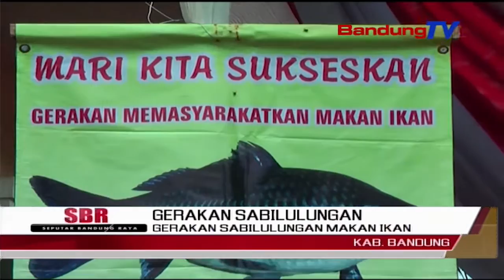Gerakan Sabilulungan Makan Ikan | SBR | BANDUNG TV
SBR | BANDUNG TV | DINDA RIZKYANA | Dinas Pangan dan Penggerak Pembinaan Kesejahteraan Keluarga atau PKK Kabupaten Bandung, berkampanye mengajak masyarakat kabupaten Bandung gemar makan ikan, di desa Bandasari kabupaten Bandung. Kesadaran masyarakat untuk mengkonsumsi ikan di kabupaten Bandung, tercatat masih sangat kurang.